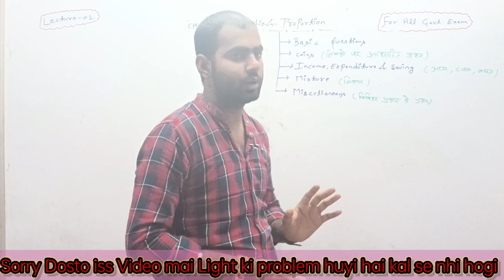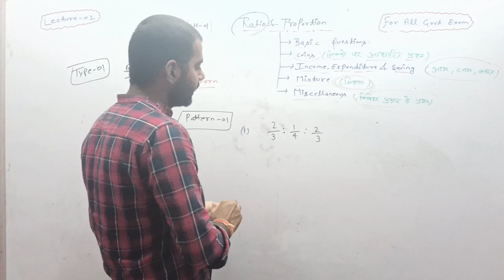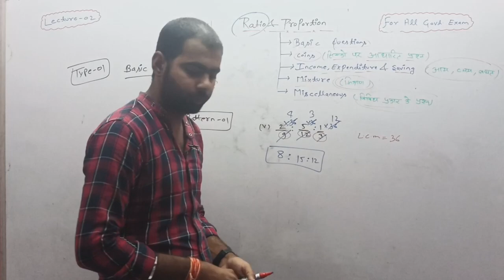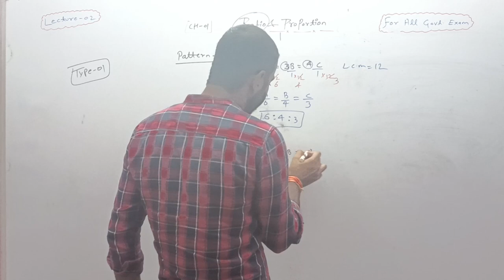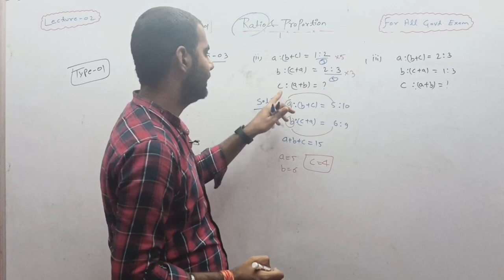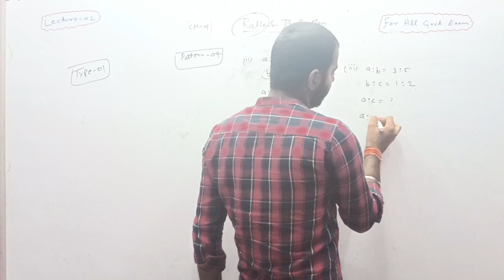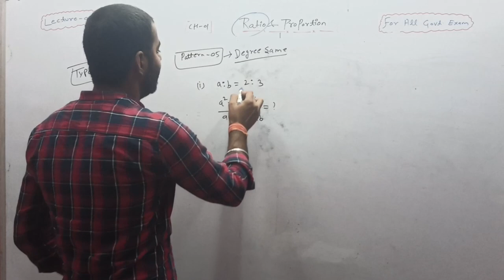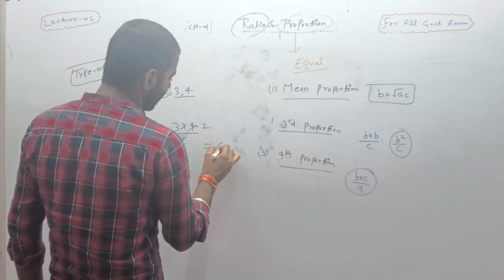Ratio & Proportion | Lecture-02 | Maths | All Competitive Exams | Harsu Classes